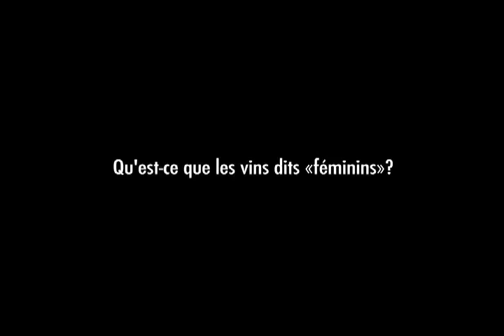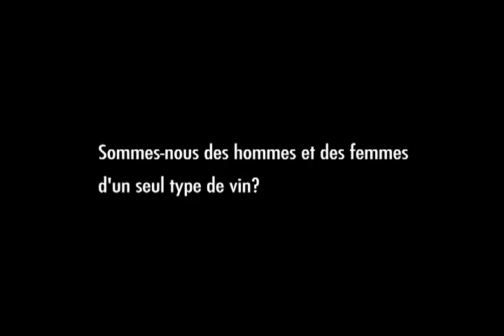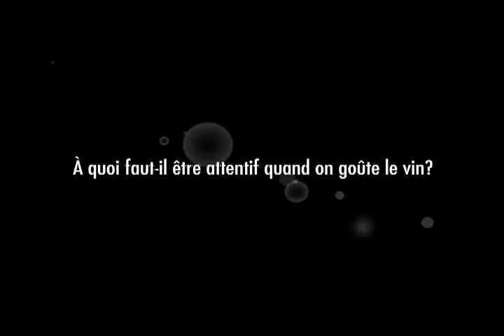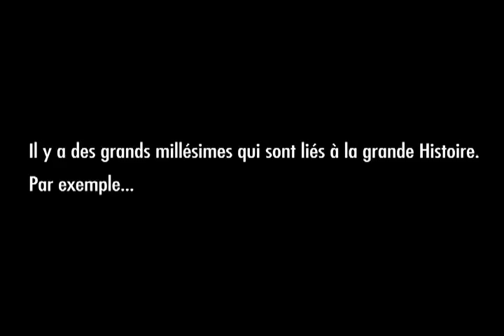Valérie de Lescure chez Lavinia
- Trois blogueuses s'offrent un tour des grandes villes de France. Rencontre avec Valérie de Lescure, co-auteure du livre «Dis-moi qui tu es... je te dirai quel vin boire».